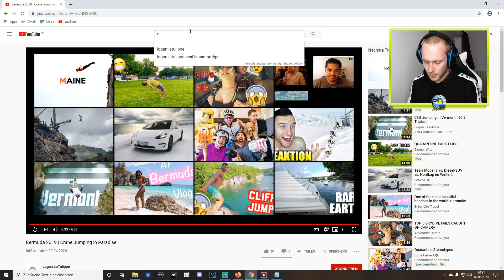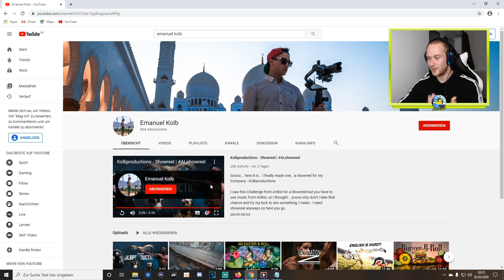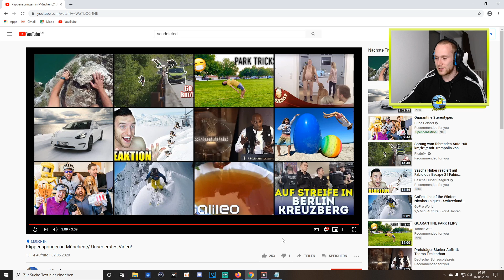Emanuel´s Showreel + Thomas und Nico´s erstes Video! // Reaktion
- Samstags 19Uhr

Freue mich auf eure Clips & den gemeinsamen Livestream.
Haut rein!!